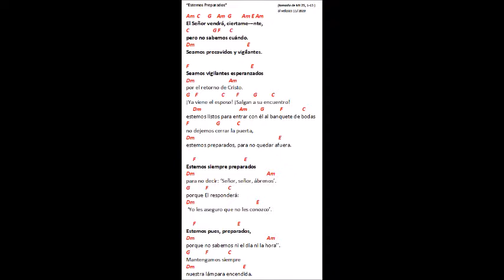Estemos Preparados tomado de Mt 25, 1 13